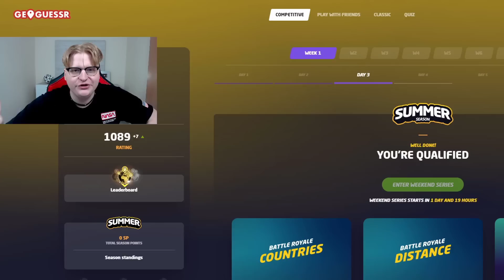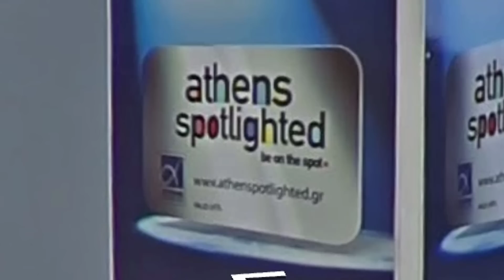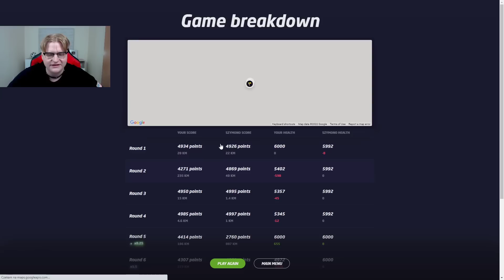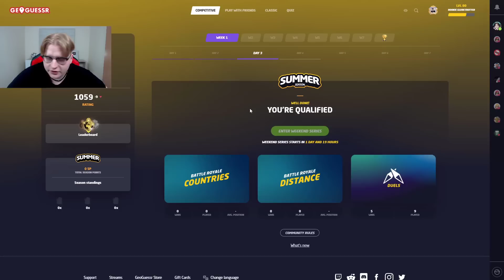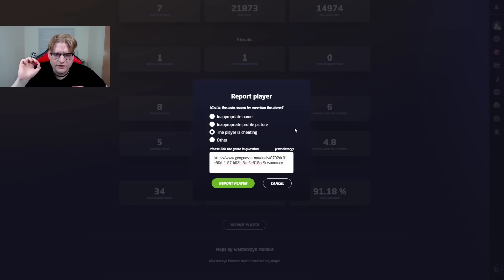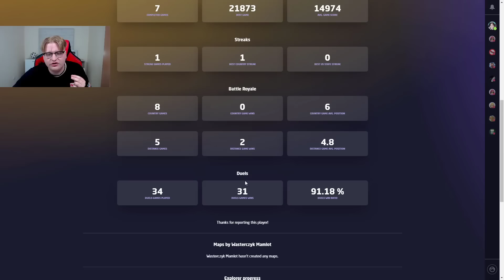nie kolego, wcale nie widać jak cheatujesz 🤡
mex_kamilkozak
Grupka (Drafciarze Mex'a):
♪ WBIJAJ NA TIKTOKA:
meexhd

W dzisiejszym odcinku spotkałem cheatera w duelach! Zobacz jak mi poszło, a także spróbujcie się sami i zobaczcie jak wam poszło!